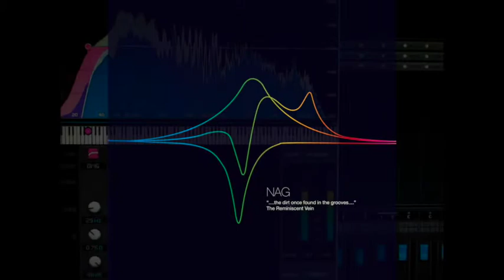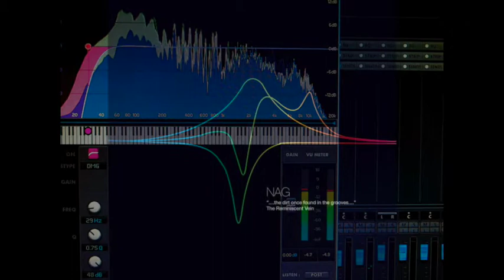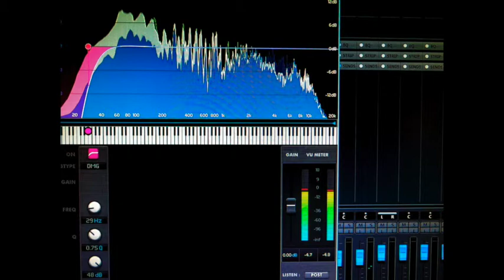Part 2 descen dance industrial cluster 2007